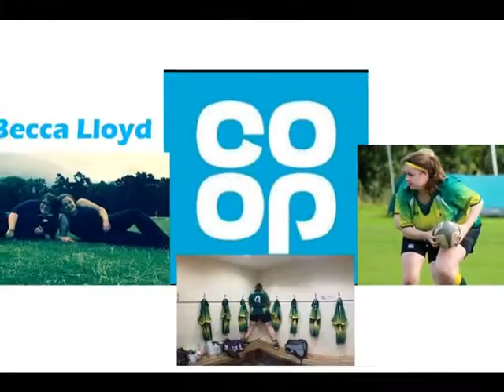HRFCW vs RDVC